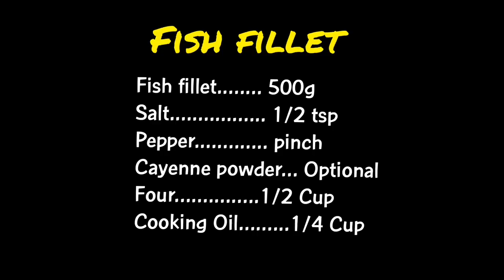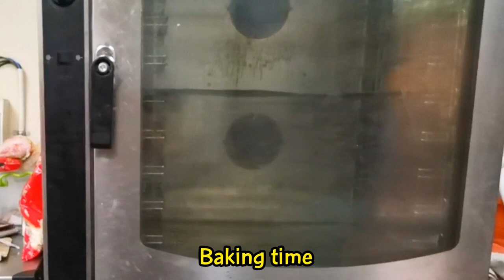BAKED FISH FILLET WITH MASHED POTATO | EASY BAKED HEALTHY FOOD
THINGS YOU NEED TO KNOW MORE COOKING TECNIQUE